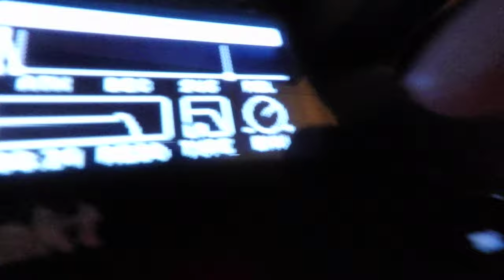damn, what a device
Mein Setup:
Mischpult mit USB/Audio Interface